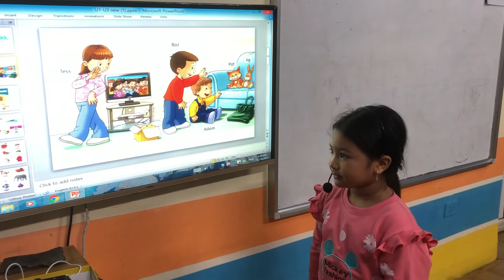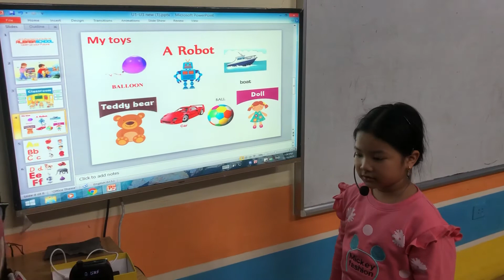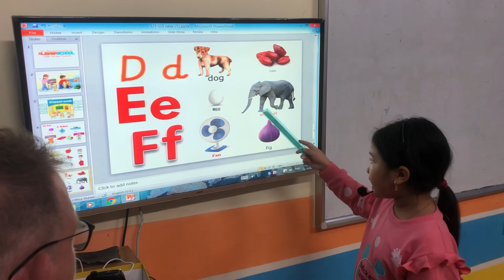KIM NGÂN - NANCY - BEGINNER A4 - ALIBABASCHOOL TAM ĐIỆP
con ghi nhớ từ vựng và các mẫu câu khá tốt. Tuy nhiên con cần chú ý phát âm của một số từ số nhiều như'' I like dolls'' nữa nhé.